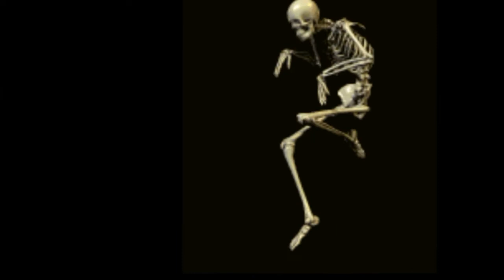The Dark Jamming (a Helloween song) - Jazz Rock Instrumental - creative animated Indonesia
No one around but wanted to do
Tried to make myownsong, a jazzrock kindofsong. With a help of FruityLoops11 and Cakewalk as the music DAW software, I created this song and the videoediting with CuteCut mobile.
The creativities must go on, even if you're alone.

The clip was made by combining various animatedgif from the internet. Thank's to those who have uploaded it.

The Dark Jamming,
all by IrawanSE

produced by 1CstudiO Jkt.